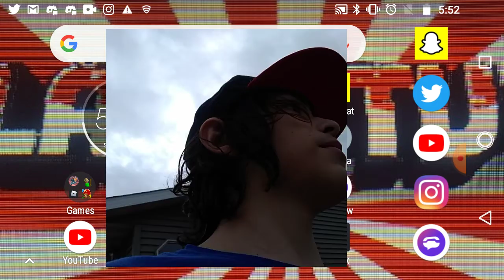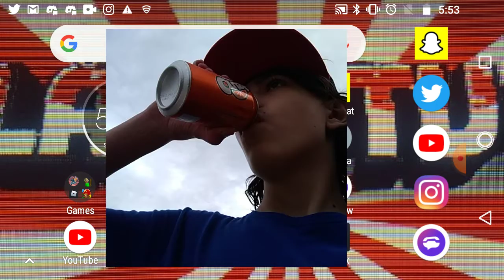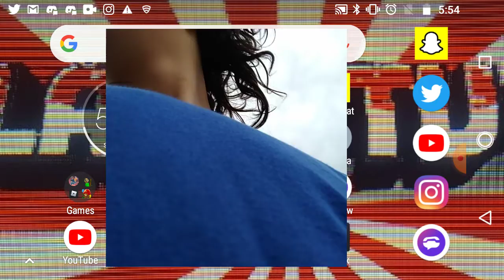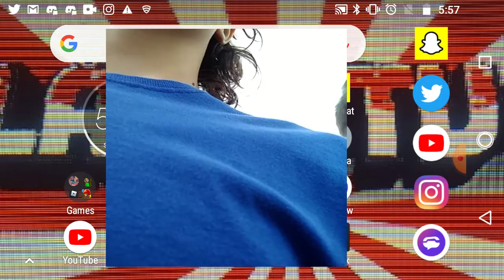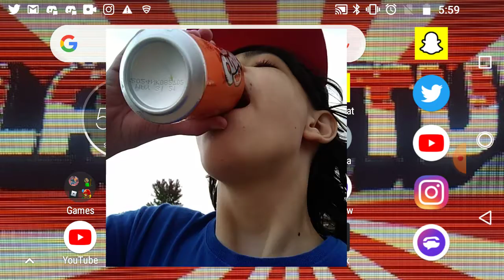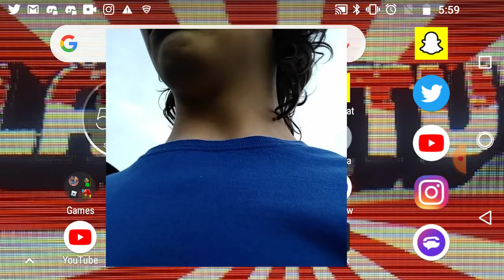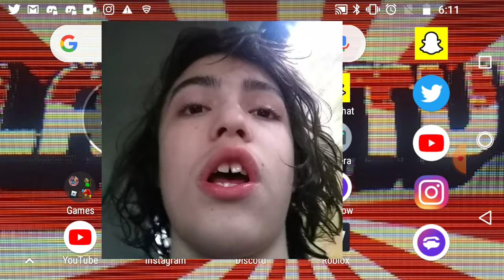Vlog #10: Talking about things & being crazy in a CAR! (Wind blowing🌬️🍃)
We made it to 10 vlogs today!